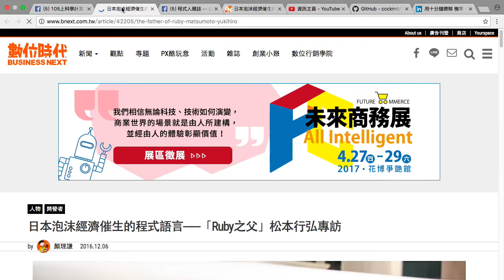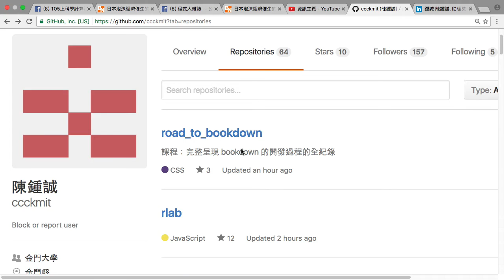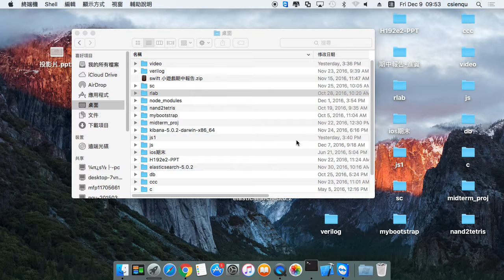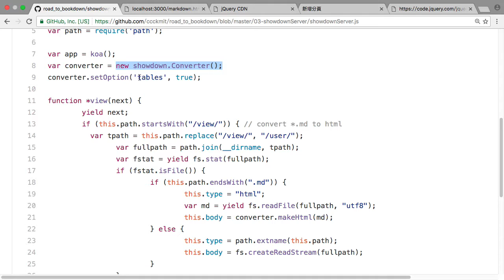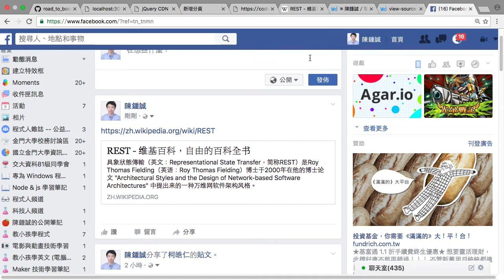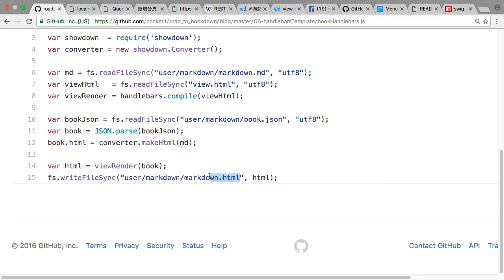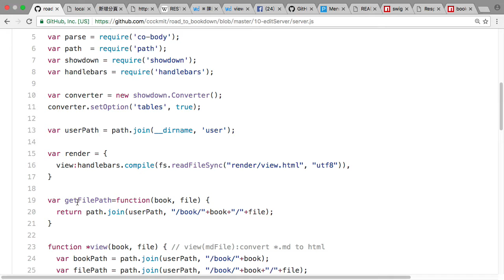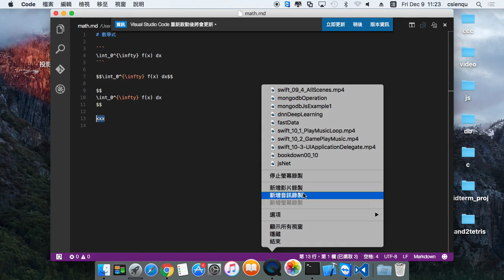bookdown 書籍撰寫平台開發過程 (採用 markdown 格式）(完整長版）